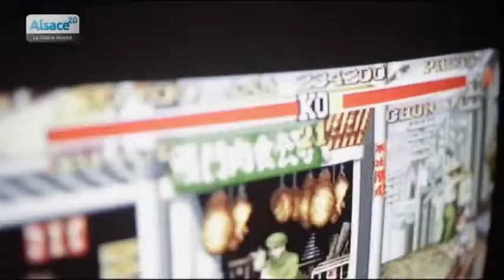Le jeu vidéo s'invite au cinéma Vox à Strasbourg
Sites webs/blogs, copiez cette vidéo avec le bouton "Intégrer" !
 Rencontre avec Mathieu Bernhardt, chef de projet chez Ludus Events. L'association organise une grande soirée consacrée au Gaming au cinéma Vox à Strasbourg : "Watch & Game".